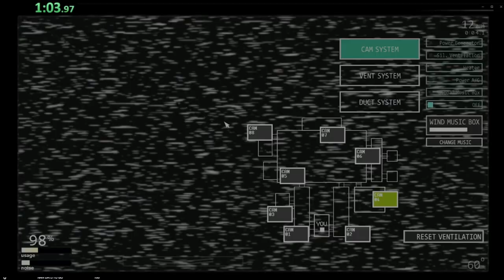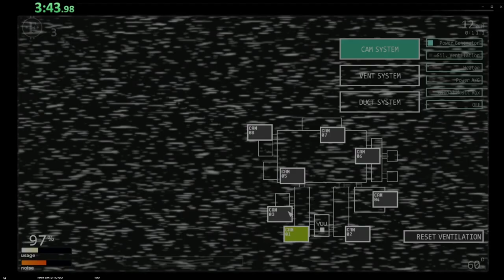Jumpscare% First Sub23 - 22:53.34